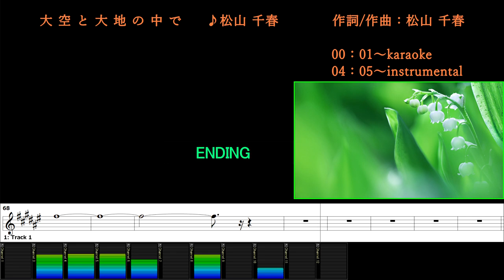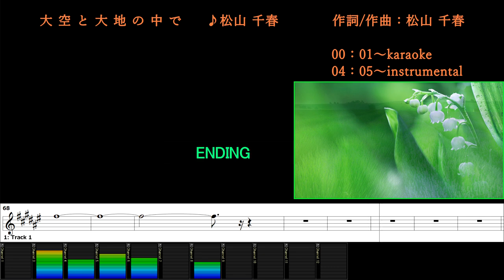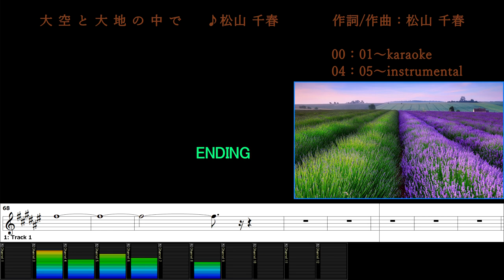大空と大地の中で/松山 千春/カラオケ＆instrumental/歌詞/OOZORATO DAICHINO NAKADE/Chiharu Matsuyama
(00:00～) カラオケ/歌詞
(04:05～) メロあり練習用BGM/歌詞

jasrac 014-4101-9 大空と大地の中で
作詞/作曲：松山 千春
Publishing：エス・テー・ビー開発センター